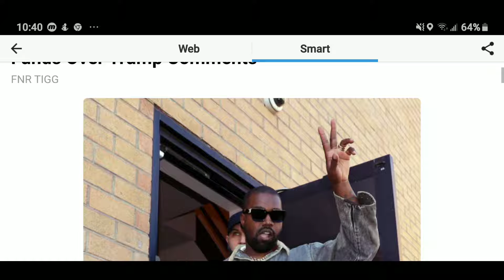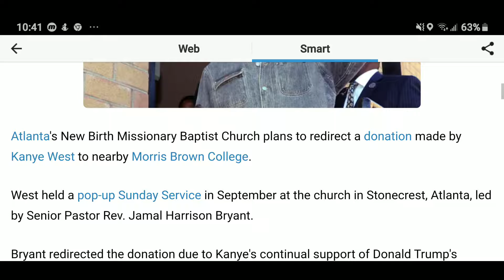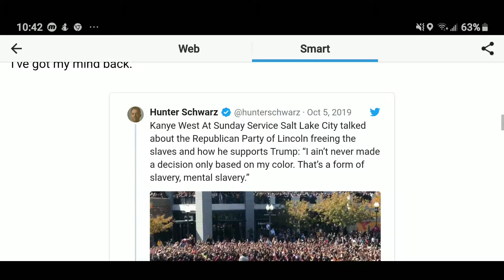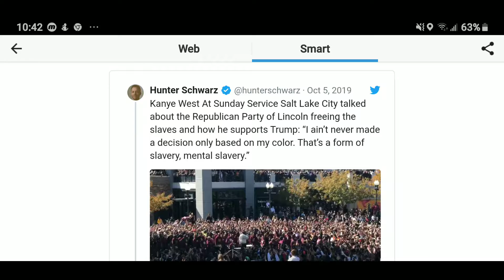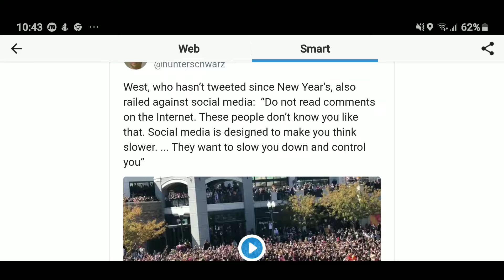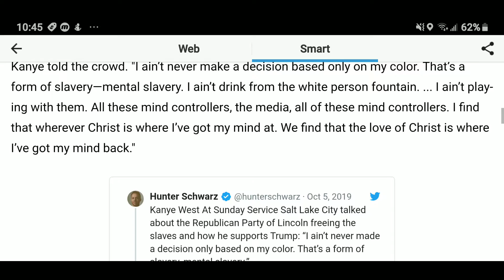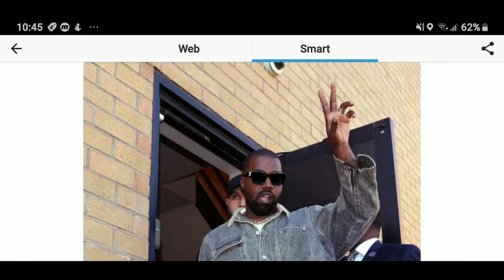Pastor of Atlanta Church That Kanye Donated to Redirects Funds Over Trump Comments